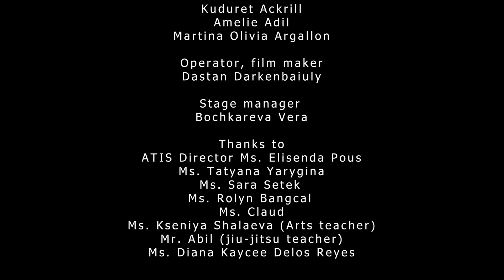Mother goat and her 7 kids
The Apple Tree International School presents:
The Wolf and the Seven little kids
A fairy tale
Cаst

Elizaveta Glukhikh  - The Mother – goat
Aydan Murat – The Wolf
Levan Fazylov – The Little Goat
Maxim Sattarov – The Little Goat
Mijin Kim – The Little Goat
Aidana Kochanova – The Little Goat
Kuduret Ackrill – The Little Goat
Vasilisa Prokhorova – The Little Goat
Amelie Adil – the Youngest Goat
Grisha Kim – The Blacksmith
Damian Tischendorf – The Miller
Lukas Mishustin – The Dog
Oflaz Iskender Selim – The Dog

Sound
Ms. Diana Kaycee Delos Reyes
Ms. Kurmanzhan Dastanbek
Kuduret Ackrill
Amelie Adil
Martina Olivia Argallon

Operator, film maker
Dastan

Stage manager
Bochkareva Vera

Thanks to
ATIS Director Ms. Elisenda Pous
Ms. Tatyana Yarygina
Ms. Sara Setek
Ms. Rolyn Bangcal
Ms. Claud
Ms. Kseniya Shalaeva (Arts teacher)
Mr. Abil (jiu-jitsu teacher)